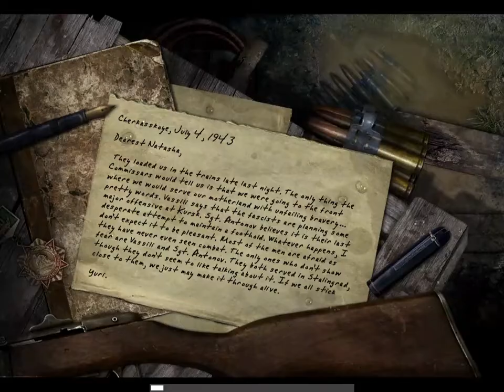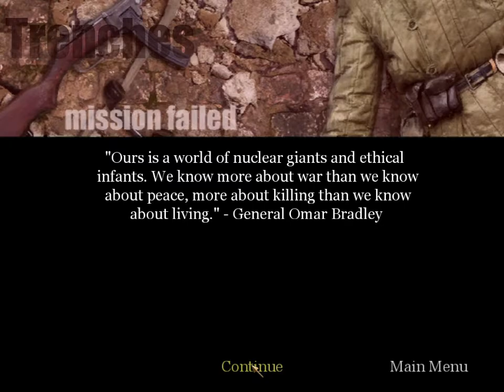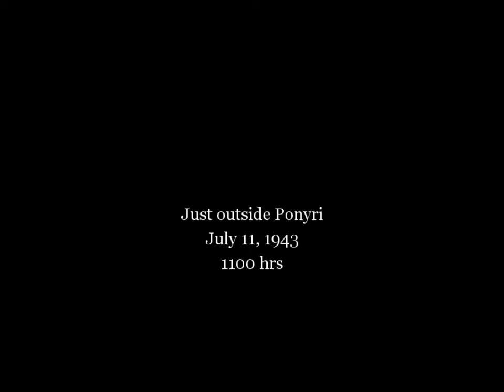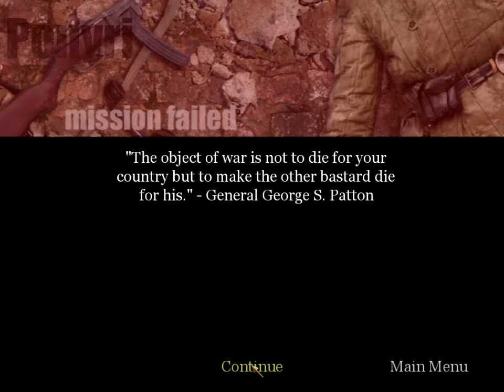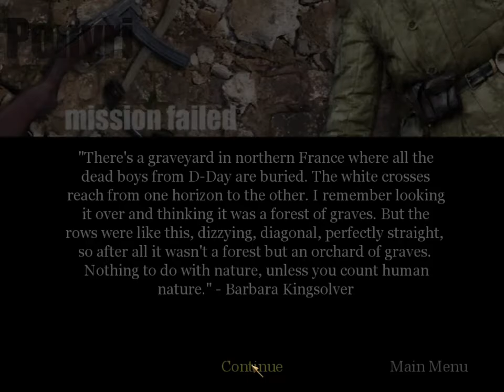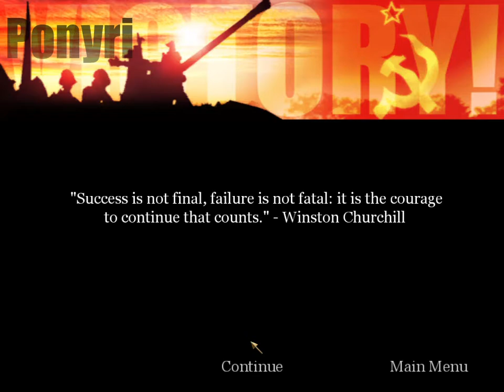EC #68: RUSSIAN TROOPS IN ACTION Call of Duty: United Offensive walkthrough #5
Missions:
Trenches
Ponyri